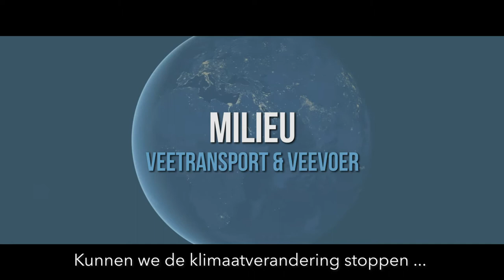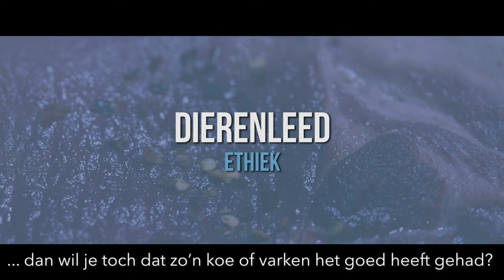STOPPEN MET VLEES Aflevering #2 DIERENLEED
Wat heb jij met vlees? In deze tweede aflevering spreekt Robert o.a. Yvonne Kroonenberg en Loretta Schrijver over hoe het zit met onze compassie voor dieren in de vleesindustrie.
Met Lesley Moffat van Eyes on Animals gaat het gesprek over slachterijen en de vraag of het verplichte bedwelmen niet anders kan en hoe Eyes on Animals in gesprek blijft met slachterijen en de mensen die er werken om samen naar oplossingen te zoeken.

Robert gaat ook in gesprek met studenten van de HAS (Hoge Agrarische School) met de vraag hoe zij tegenover hun branche en dierenwelzijn staan en welke rol speelt de regelgeving en politiek hierin?